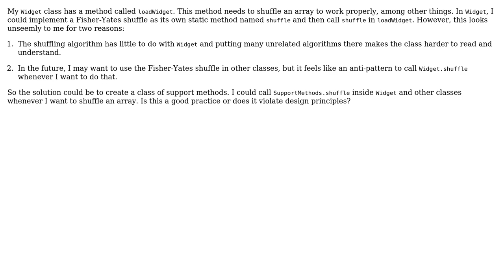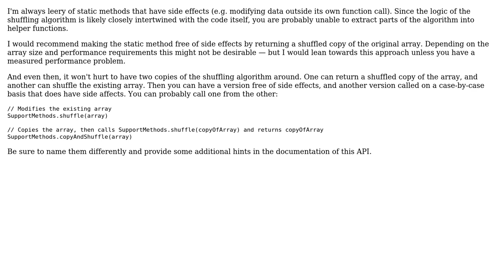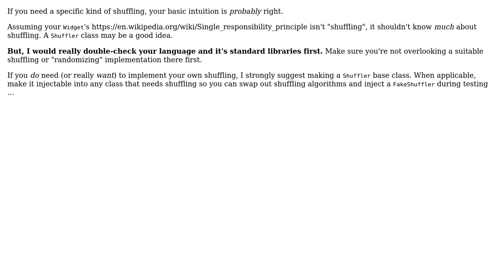Software Engineering: Should supporting algorithms be in their own class? (4 Solutions!!)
Software Engineering: Should supporting algorithms be in their own class?

With thanks & praise to God, and with thanks to the many people who have made this project possible! | Content (except music & images) licensed under CC BY-SA | Music | Images & others | With thanks to user svidgen user Sid user Karl Bielefeldt user Greg Burghardt user candied_orange and the Stack Exchange Network Trademarks are property of their respective owners. You are responsible for your own actions.